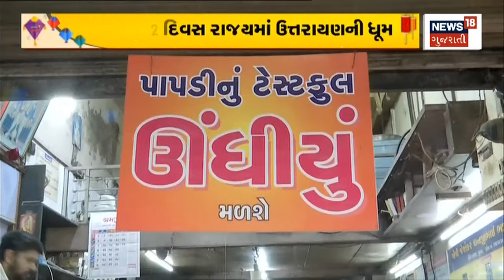Uttarayan 2023 | જાણો ક્યાં ઉત્તરાયણ નો કેવો માહોલ ? | Kite Festival| Gujarati News| News18 Gujarati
Know where is the situation of Uttarayan? Insurat worth crores will be distributed.

જાણો ક્યાં ઉત્તરાયણ નો કેવો માહોલ ? સુરતમાં કરોડોની કિંમતનું ઊંધિયું વહેચાશે. n18oc_gujarat